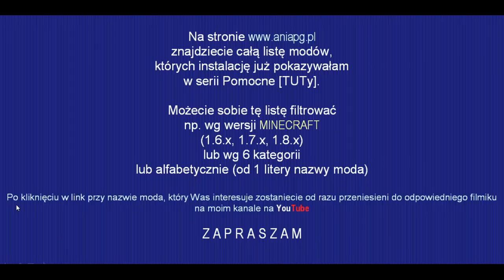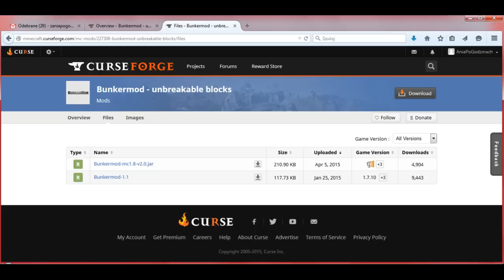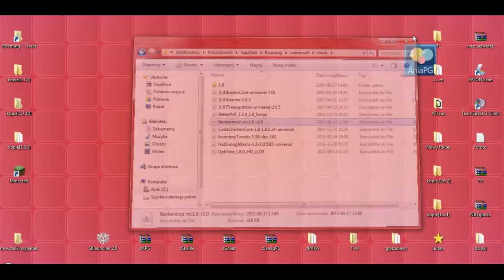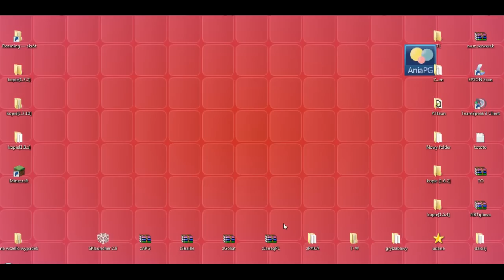BunkerMod 1.8 - Jak zainstalować mody - PL Instalacja moda do Minecraft 1.8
[BUNKERMOD 1.8]

W 737 odcinku z cyklu Pomocne [TUTy] zainstalujemy moda: [1.8] BunkerMod - by Sheryv

UWAGA!!!

! POMOCNE LINKI: !

Muzyka:
"The Telltale Hero" by Briareus